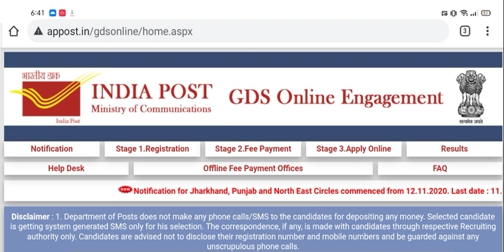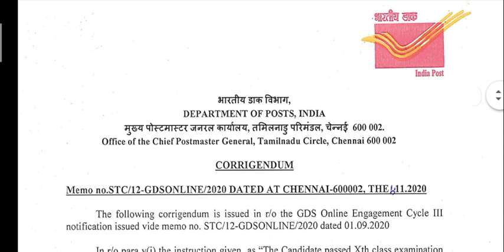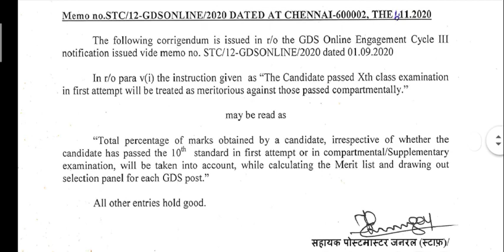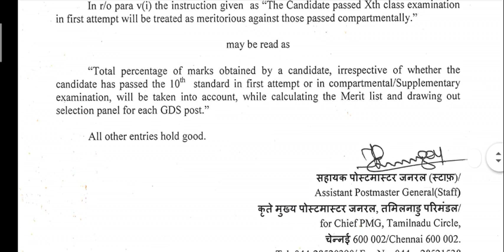தமிழக அஞ்சல்துறை வேலைவாய்ப்பு ரிசல்ட் Update ! | Tamilnadu Post Office Jobs Result Date 2020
TN Post Office GDS Result 2020, Tamilnadu Postal Circle Selection List 2020 Check New Update

N Post Office GDS Result 2020, Tamilnadu Postal Circle Selection List 2020 Check New Update

Tamilnadu Postal Circle GDS Result 2020 | Merit List | Gramin Dak Sevak Selection. New Update

Tamilnadu Post Office GDS 3162 jobs போஸ்ட் ஆஃபீஸ் 3162 Application Edit Link Modification Link 2020

Tamilnadu Post office gds 2020 | 3162 vacancy tamilnadu cycle  | மிகவும் முக்கியமான தகவல்

TN Post Office GDS வேலைக்கு Apply செய்யும் பொழுது ஏற்படும் பிரச்சினைகள் OBC Doubt,OTP Problem Solve

Tamilnadu Postal Circle Recruitment 2020 Latest Notification Released for 3162 TN GDS vacancies

tnjobs#GDSPost#TamilnaduPostOfficeRecuritment2020

Official notification ...
Apply Online how do you apply